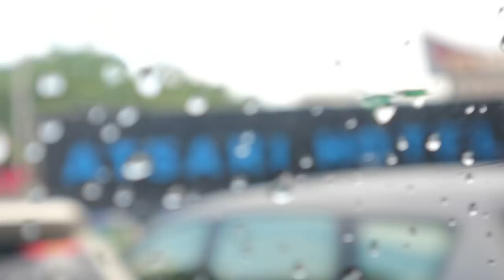Travel with Me In Medan, Indonesia...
Travel with Me In Medan, Indonesia- Alot of funny things happened to me. I litereally enjoyed everything on this trip and i wish i could go here everyday!! I'm waiting for someone to bring me to my dream vacation but Thank you to everyone who travelled with me on this trip, comment down below if you want more vlogs and Thanks to my family for bringing me. I love you

Hey it's me AireenFadzli, My full name is Aireen Natasya and i'm 14 years old,and i started youtube on Jan 18th 2014, THIS IS MY CHANNEL. I live in Malaysia and I share my true life here and i post fun videos for you guys to watch such as Lifestyle video, Challenges, Vlogs and more. I love Luna&Leo, my pets and filming and editing for YouTube. I love colourful colours (Pastelcolours) I'm the youngest one among 3 siblings, I dont have brothers! My dream is to be a model and A YOUTUBER duh! Welcome to my life.

SONGS THAT I USE IS MOSTLY FROM NCM.